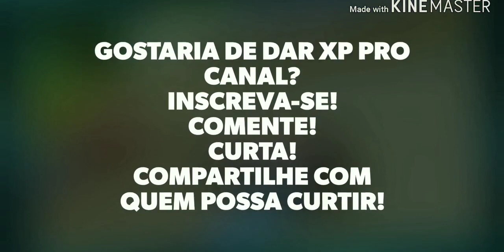Gameplay Ice Slicer Jet (Jet Corta Gelo) - Sonic Forces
Desbloqueado o primeiro patinador em Sonic Forces, Jet Corta Gelo (Ice Slicer Jet) e nesta gameplay apresento minhas primeiras impressões.

Conteúdo da playlist de Sonic Forces Speed Battle:

Além do conteúdo acima e mais conteúdo como eventos anteriores, gameplays comentadas e outros, acesse a playlist no link abaixo: